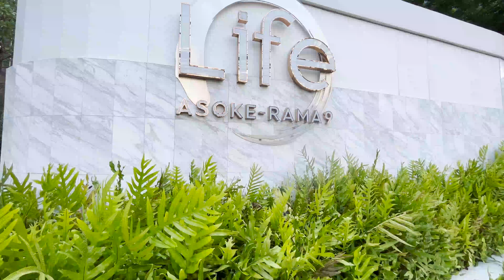FACILITY & ROOM TOUR: Life Asoke Rama9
Life Asoke Rama 9 - One of most popular condo in Rama 9 area. 2Building with Full facility, developed by AP development. Just 5 mins to MRT Rama 9 and Jodd Fair night market.

Line: trc_admin
Wechat: trcproperty_bkk